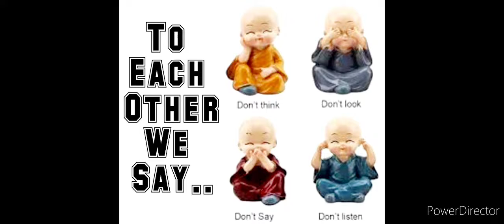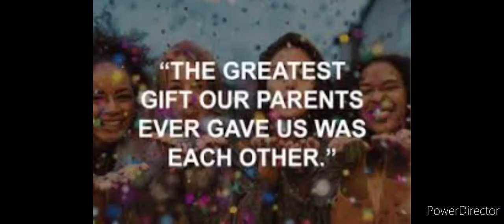Happy Sister's Day